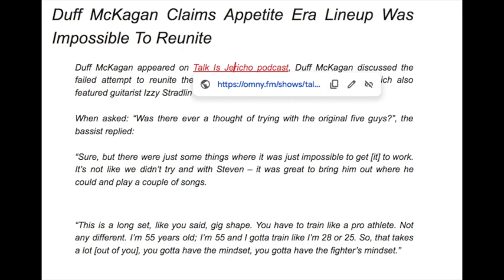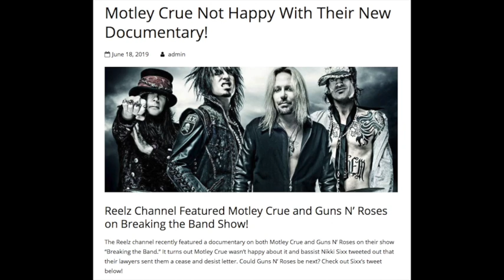Guns N' Roses News Duff On Why Izzy Stradlin & Steven Adler Aren't In The Reunion